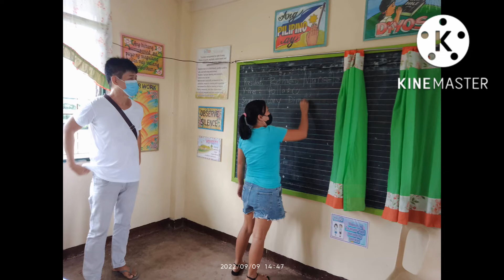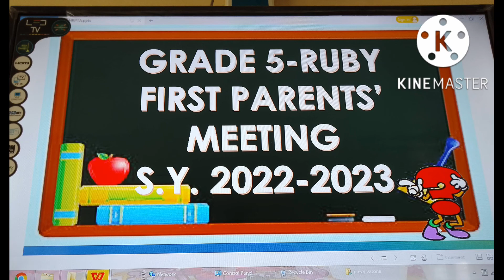Officers of Ruby 2022-2023